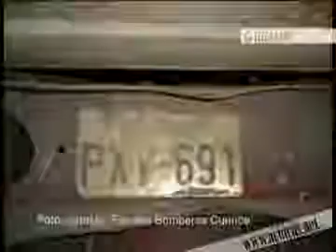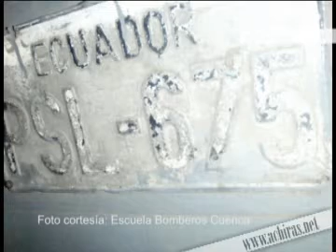Una persona muerta y dos heridos deja accidente en Portete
La camioneta blanca Toyota stout placas PSL-675, que partió desde Girón con tres ocupante a bordo, sufrió un percance aproximadamente las 04h00 del día sábado 11 de junio. En el sector del Portete kilometro 16 de la vía Girón Cuenca, la camioneta, se impactó de frente con la parte posterior de la volqueta Mercedes placas PXY-691 que permanecía estacionada cargada de arena.
Producto del fuerte choque, Gilberto Pesantes quien aparentemente era el conductor de la camioneta, su esposa Obdulia Quinde e hijo Manuel Pesantez de 18 años resultaron heridos y fueron trasladados por socorristas de Girón y Cuenca hacia el Hospital Regional de la capital Azuaya. El joven de 18 años fue quien resultó con mayores complicaciones, al legar al centro de salud inmediatamente ingresó a la sala de cuidados intensivos, donde horas mas tarde falleció, mientras que sus padres se recuperaban de los politraumatismos.
Se desconocen los motivos por los cuales la camioneta se impactó contra la volqueta que permanecía estacionada en una recta, con los primeros rayos de sol se pudo observar que a unos treinta metros del accidente quedaban los rastros de haber estado ramas en la media vía como señal de tránsito para alertar la presencia del vehículo estacionado. Web